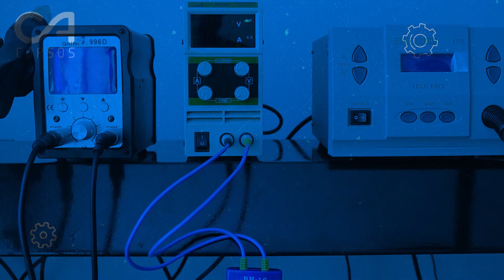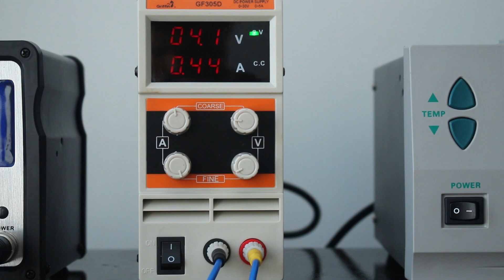Como Ligar Celulares com Modo VBAT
Nesse vídeo vou te mostrar como ligar celulares com o modo VBAT.

Mais informações sobre nossos treinamentos: (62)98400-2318 / (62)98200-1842